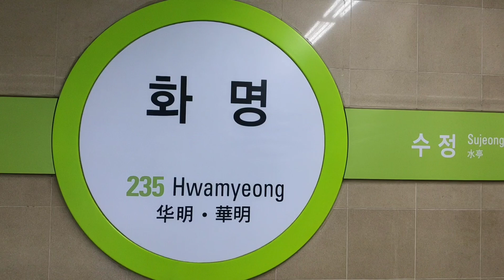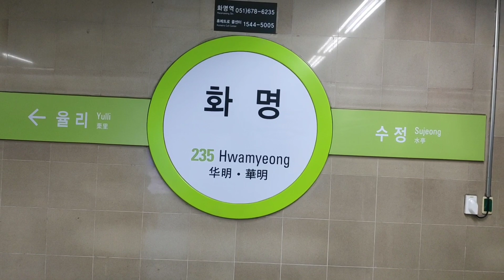부산지하철 2호선 화명역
부산지하철 2호선 화명역 열차